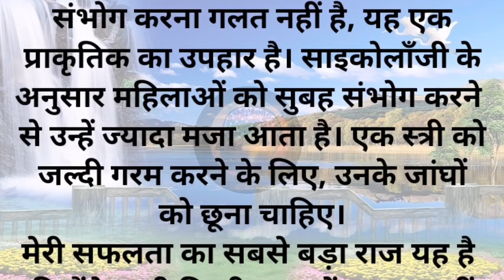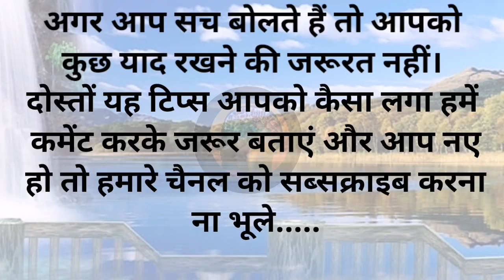psychology fact in hindi/motivational video/manovaigyanik facts/hindi psychology/ human psychology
psychology fact in hindi/motivational video/manovaigyanik facts/hindi psychology/ human psychology/alizeh aayush